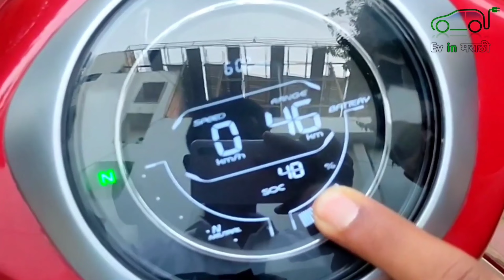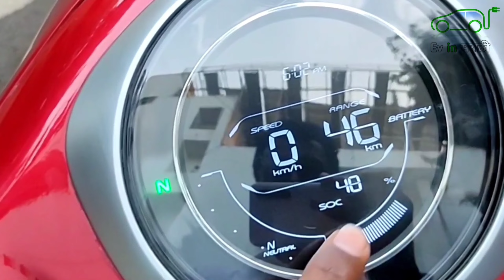Bajaj chetak Ev 45,000 Subsidy ⚡| New Price update 2022 | Electric scooter Subsidy updates 2022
bajaj chetak electric scooter 2022 new price update 45,000 /- ₹ Subsidy after new year also bajaj chetak electric scooter 2022 100% made in india product for Indian based company and all part's made in india so after price update 2022 is less price soon bajaj ev new electric scooter 2 new upcoming electric scooter indian market 2022 jun - aug bajaj chetak electric scooter best review and customers feedback also best service available in bajaj chetak electric scooter for Brand service and best service For KTM showroom and best Build Quality all compared other electric scooter brand amd other electric scooter company is bajaj is best for all also Ride quality also Best in indian market bajaj chetak electric scooter range is 95km par charge and speed 60 kmph and warranty 3 year / 50,000 KM  also bajaj company is promise 7 year / 70,000 km battery's running life so all details watch video full

news reporting, teoching. scholarship, and reseorch.
Foir use is a use permitted by copyright statute

👉  Like करे   👍
👉 Comment करे ♒

ridewithmayur